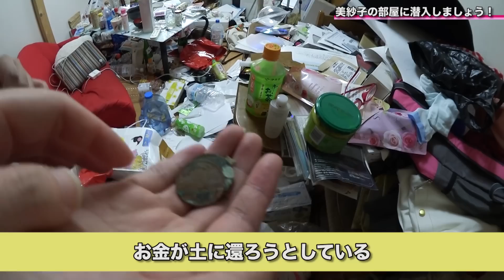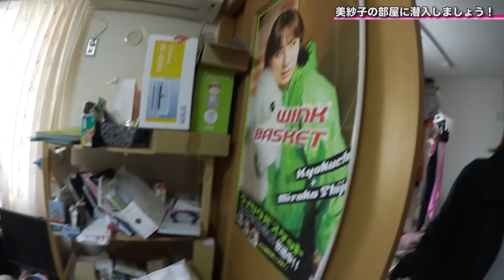【美紗子の宝探し編】#3 ついに汚部屋に侵入！【汚部屋清掃動画】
美紗子の汚部屋の掃除・・・いや、部屋で宝探しをして
機材を買う資金を調達しようという企画なう。

SCRAP ラボプロジェクトのクリエイティブチームのLabガールズ３人があーだこーだ喋っていくゆるーい番組です。

普段は道玄坂にあるヒミツキチラボというところでいろんなイベントを企画運営しています。

だてあずみ。